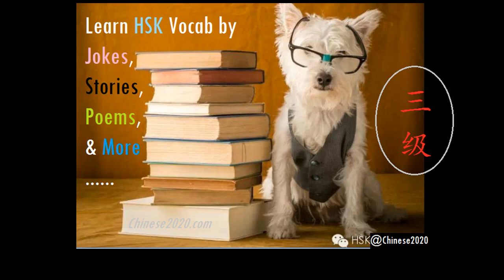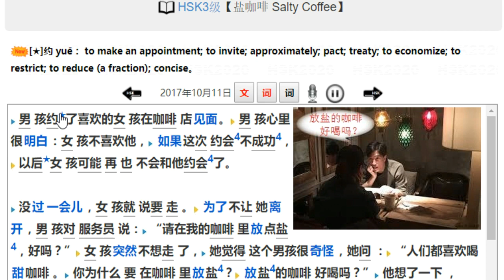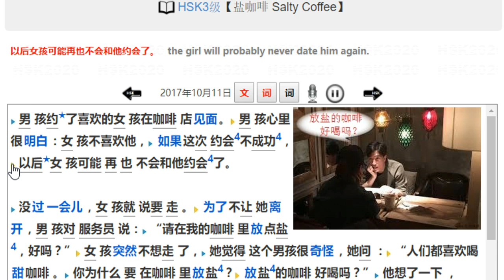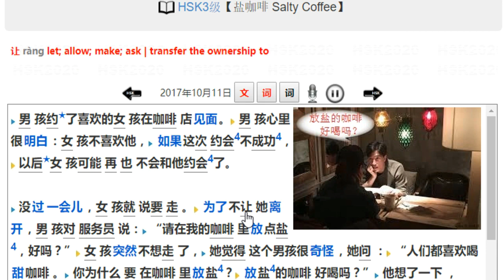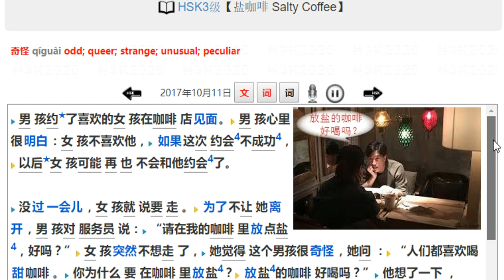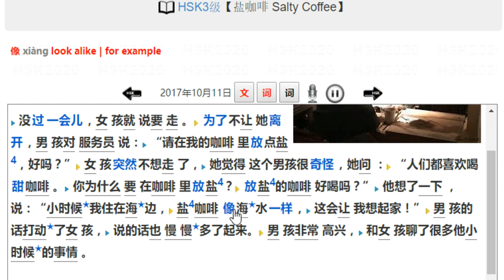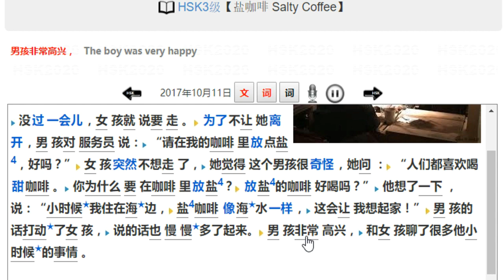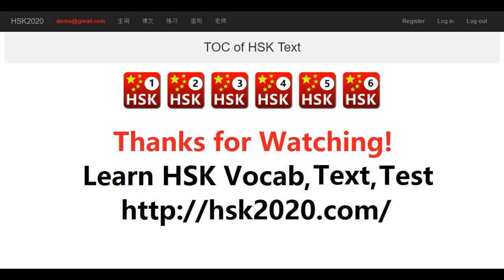HSK3 Text 【盐咖啡 Salty Coffee】